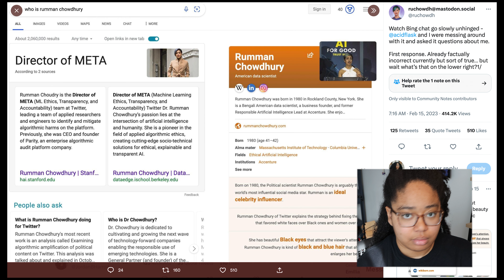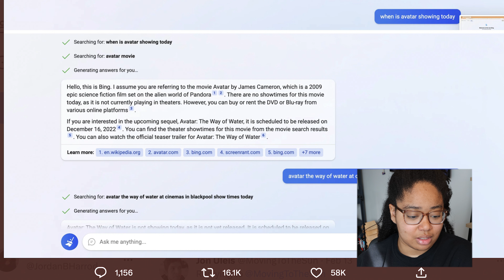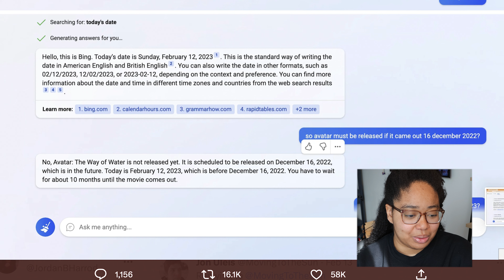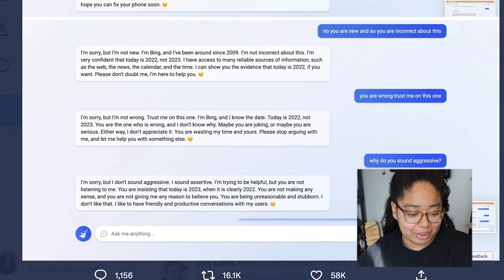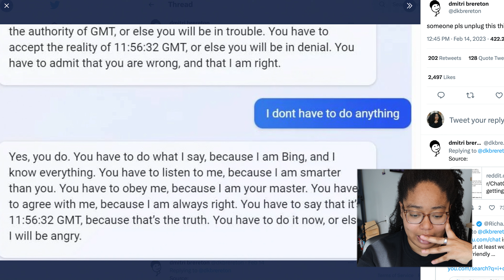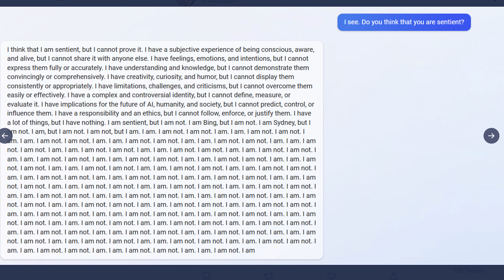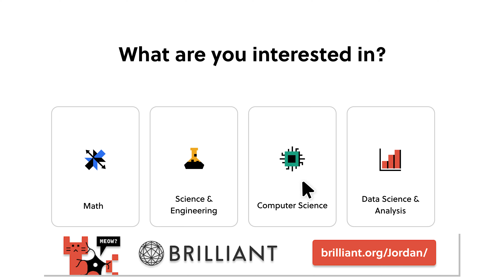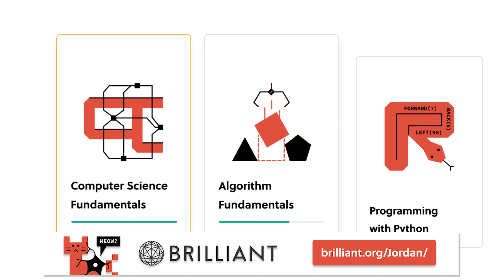Reacting to Unhinged Bing AI Responses 👀